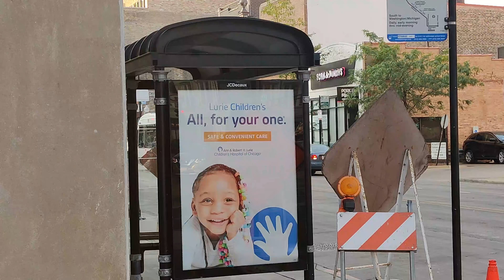⁴ᴷ⁶⁰ CTA: Bus Action at North/Damen/Milwaukee [Routes 50, 56, 72]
Recorded on Sep 5, 2020

Note: This video consists of 10 shots.

First shot:
Southbound 2006-09 New Flyer D40LF Route 50 Damen bus #1371 coming from Ashland/Clark passes Milwaukee Avenue and North Avenue and serves Damen/North/Milwaukee.

Second shot:
Northbound 2000-02 NovaBus LFS Route 56 Milwaukee bus #6730 coming from Washington/Michigan departs from Milwaukee/North/Damen, heading towards Jefferson Park Transit Center as its destination.

Third shot:
Northbound 2006-09 New Flyer D40LF Route 50 Damen bus #1707 coming from 35th/Archer Orange Line station serves Damen/North/Milwaukee awaiting traffic signal at North Avenue and Milwaukee Avenue.

At the same time, southbound 2015-19 NovaBus LFS Route 56 Milwaukee bus #8276 coming from Jefferson Park Transit Center passes Damen Avenue and North Avenue, heading towards Washington/Michigan as its destnation.

Then, northbound Route 50 Damen bus departs Damen/North/Milwaukee and passes Milwaukee Avenue and North Avenue, heading towards Ashland/Clark as its destination.

Fourth shot:
Westbound 2006-09 New Flyer D40LF Route 72 North bus #2007 coming from North Avenue Beach passes Milwaukee Avenue and Damen Avenue and serves North/Damen/Milwaukee.

Then, westbound Route 72 North bus departs from North/Damen/Milwaukee, heading towards North/Harlem as its destination.

Fifth shot:
Eastbound 2015-19 NovaBus LFS Route 72 North bus #8185 coming from North/Harlem arrives and serves North/Damen/Milwaukee.

At the same time, northbound 2015-19 NovaBus LFS Route 56 Milwaukee bus #8239 coming from Washington/Michigan arrives, awaiting traffic signals at North Avenue and Damen Avenue.

Then, eastbound Route 72 North bus departs from North/Damen/Milwaukee and passes Damen Avenue and Milwaukee Avenue, heading towards North Avenue Beach as its destination.

Sixth shot:
Northbound Route 56 Milwaukee bus passes North Avenue and Damen Avenue and serves Milwaukee/North/Damen.

Then, northbound Route 56 Milwaukee bus departs from Milwaukee/North/Damen, heading towards Jefferson Park Transit Center.

Seventh shot:
Westbound 2015-19 NovaBus LFS Route 72 North bus #8184 coming from North Avenue Beach passes Milwaukee Avenue and Damen Avenue and serves North/Damen/Milwaukee.

Eighth shot:
Northbound 2006-09 New Flyer D40LF Route 50 Damen bus #1798 coming from 35th/Archer Orange Line station departs Damen/North/Milwaukee and passes North Avenue and Milwaukee Avenue, heading towards Ashland/Clark as its destination.

Ninth shot:
Southbound 2006-09 New Flyer D40LF Route 50 Damen bus #1897 coming from Ashland/Clark arrives, awaiting traffic signal at North Avenue and Milwaukee Avenue.

Tenth shot:
Southbound Route 50 Damen bus passes North Avenue and Milwaukee Avenue and serves Damen/North/Milwaukee.

Then southbound Route 50 Damen bus departs from Damen/North/Milwaukee, heading towards 35th/Archer Orange Line station as its destination.

Connections:
- Blue Line via Damen station
- Route 50 Damen
- Route 56 Milwaukee
- Route 72 North